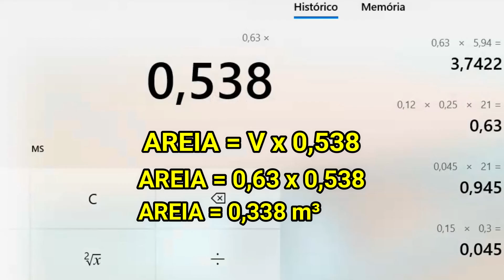COLUNAS E VIGAS COMO CALCULAR QUANTO DE CIMENTO AREIA E BRITA VAMOS COMPRAR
COLUNAS E VIGAS CALCULE QUANTO DE CIMENTO AREIA E BRITA VAI COMPRAR